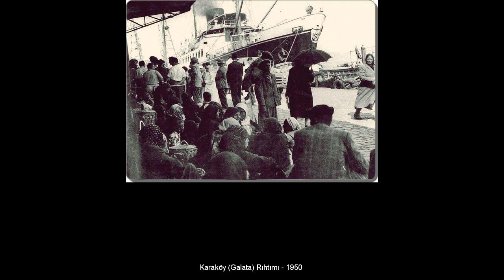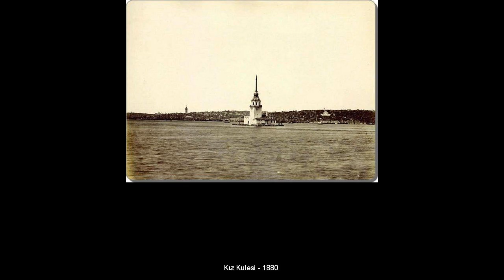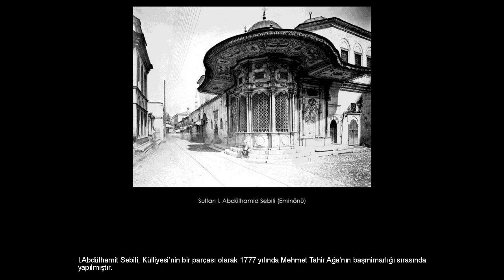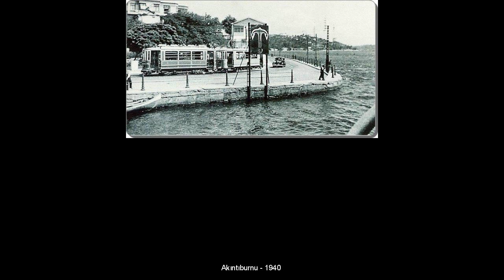ESKİ ZAMANLARIN İSTANBUL'U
İstanbul'un en güzel fotoğrafları Kadıköy / Kurbağalıdere - 1960 Eminönü /Bahçekapı - 1930 Nimet Abla Milli Piyango Gişesi. Haliç / Fener - 1935 Üsküdar - 1930 Karaköy (Galata) Rıhtımı - 1950 Elmalı Barajı inşaatı - 1941 Şehzadebaşı - 1950 Atatürk'ün İstanbul'a gelişini haber yapan Akbaba dergisinin kapağı - 1927 Sultanahmet / Soğukçeşme Sokağı - 1870 Elmalı Barajı - 1948 Yedikule Bostanları - 1910 Karaköy (Galata) Mahmudiye Caddesi - 1930 Dolmabahçede - 1973 Kraliçe Elizabeth'in İstanbul'a gelişi. Beşiktaş / Sinanpaşa Camii - 1940 Maçka - 1950 Dolmabahçe (Beleştepe) 1970 Dolmabahçe, saat ve camii arası deniz dolgusu yapılırken. Arnavutköy. Kelimelerle anlatılmayacak kadar muhteşem... Beşiktaş -  Nüfusu, 2013 ADNKS verilerine göre 186 bin 570. Beşiktaş - 1960 Barbaros Bulvarı - Yıldız Teknik Okulu Çifte Saraylar. Mimar Sinan Güzel Sanatlar Üniversitesi Fındıklı Kabataş. Etiler Tepecik yolu sokak - 1960 Beşiktaş İskelesinin yapımı - 1870 Beşiktaş İskelesi Beşiktaş İskelesi 1970 Beşiktaş Odun İskelesi Kabataş Erkek Lisesine giderken sol taraf deniz kenarı Gümüşsuyu Parkından Dolmabahçe - 1950 Dolmabahçe Camii - 1950 Maçka Parkı - 1950 Büyük Mecidiye Camii-1901 Piyer Loti (Pierre Loti) Sultanahmet - 1880. Simitlerini sokak köpekleriyle paylaşan bir simitçi... Küçükyalı Parkı - 1960 Bostancı - 1960'lar piknik yapmaya giden bir aile... Bostancı Tren İstasyonu - 1920 Bostancı - Kumru Yuvası - 1950 Kız Kulesi - 1880 Salacak Plajı - 1937 ARA GÜLER...Salacak İskelesi - 1960'lar Salacak - 1964 Horoz Ali... Babıali Caddesi - 1960 Eyüp Sultan - 1960 Ara Güler Sirkeci - 1925 ARA GÜLER - 1975 İstanbul Ara Güler gözüyle çok daha güzel... Tahtakale - 1956 (Ara Güler) Eminönü - 1928 İstanbul Karaköy. Palamutlar ızgarada, karşımızda Yenicami İSTANBUL - 1946...Ara Güler Eminönü - Yağ İskelesi - 1950 (Ara Güler) Eminönü - 1955 Eminönü - 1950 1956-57 Eminönü yıkımları... Eminönü -1950'li yıllarda kadınlar... Eminönü - 1964 Ara Güler 1960'lı yıllar. Eminönü - Hatice Sultan Çeşmesi ARA GÜLER - 1974. Eminönü - 1900 Mısır Çarşısı kapısı. Şehirlerarası otobüsler Sirkeci Garı. Sahil dolgusu henüz bitmemiş. İstanbul - 1930 Yenicami Eminönü - 1910 Eminönü - 1900 Mahmutpaşa - 1880 Tuna Nehri'nden Boğaziçi'ne gelen buzlar - 1954 kışı Eminönü - Büyük Postane - 1900 I.Abdülhamit Sebili, Külliyesi’nin bir parçası olarak 1777 yılında Mehmet Tahir Ağa’nın başmimarlığı sırasında yapılmıştır. Eminönü... Tophane - 1862 Kadıköy - 1920 Üsküdar - 1950. Atlama taşı olarak bilinen yer... Cihangir / Defterdar Camii - 1940 Fatih - 1960 Sultanahmet Meydanı / Dikilitaş (Obelisk) - 1862 Boğaziçi - 1929 Boğaziçi Tarabya - 1938 Ara Güler - 1962 Boğaziçi - 1929 kışı Yelkenli taşımacılığı. Ortaköy - 1880 Boğaz: İstanbul boğazında sahile kadar inen geyikler. İstanbul Kandilli... Arnavutköy 1890 Arnavutköy - 1930 Tuna Nehri'nden Boğaziçi'ne buz kütlelerinin geldiği 1954 kışı Bebek sırtlarından Boğaziçi - 1960 Akıntıburnu - 1940 Boğaziçi - 1929 kışı. Boğazı Tuna Nehri'nden gelen buzlar kaplamış. Boğaziçi - 1950